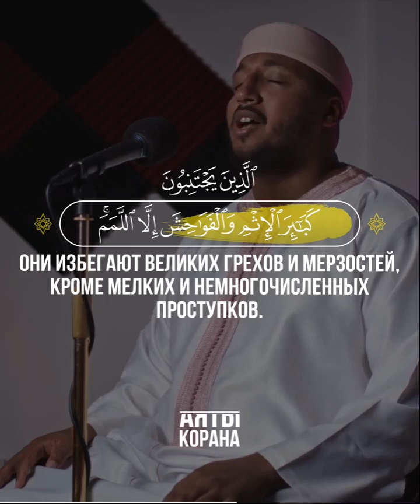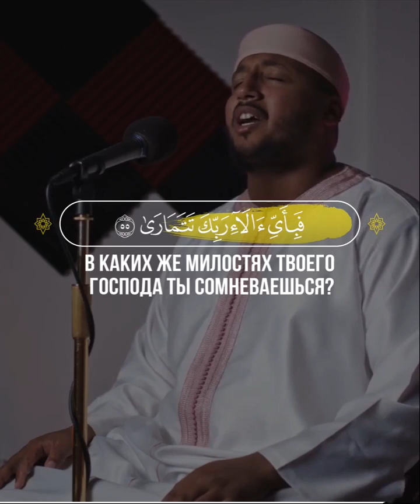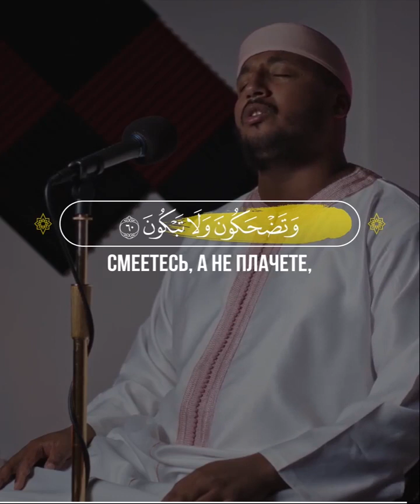RuQuran | آيات القرآن:📖 Ан-Наджм |1-62 |🎙 Чтец - سعد أزويت | Saad Ezzaouit